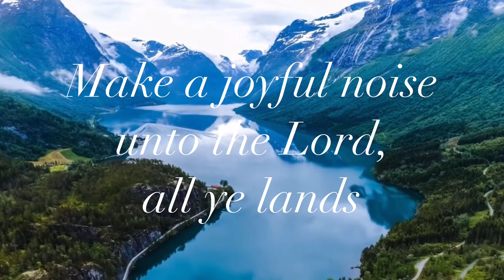Rejoice & be Glad!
Make a joyful noise unto the Lord, all ye lands.
Know ye that the Lord he is God: it is he that hath made us, and not we ourselves; we are his people, and the sheep of his pasture.
For the Lord is good; his mercy is everlasting; and his truth endureth to all generations.